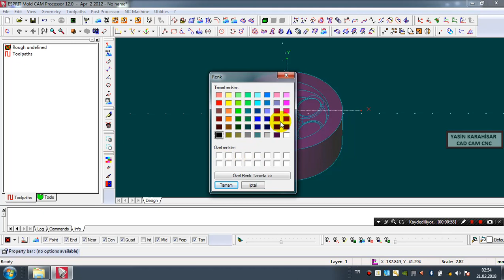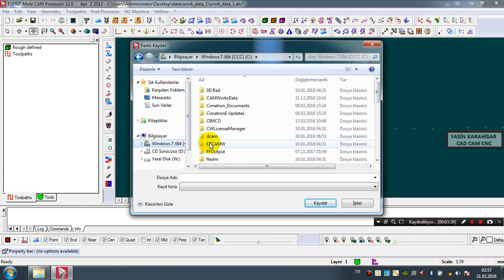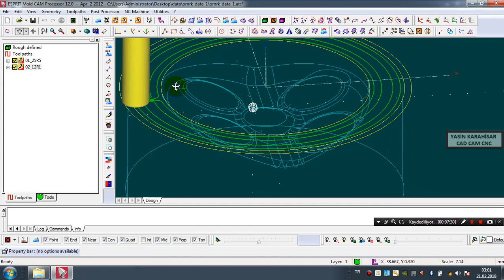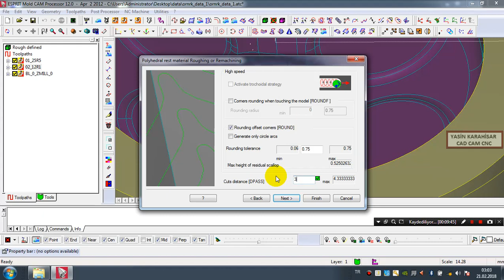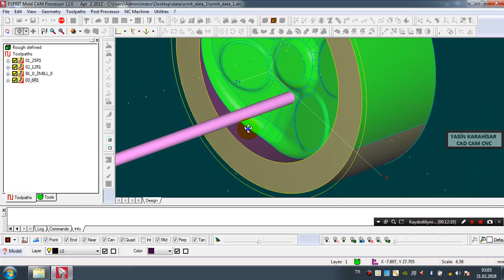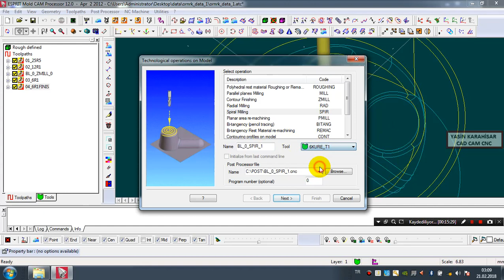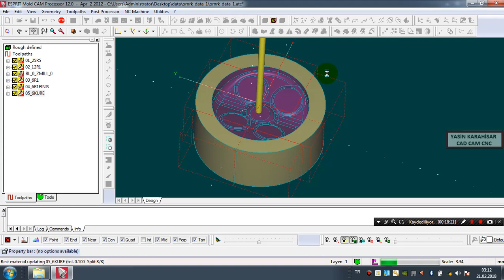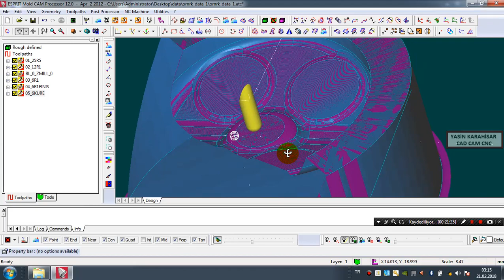Auton Cam v12 Kaba - Finiş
TAG,
Ravage,
Ruha,
Deathmatch,
Survival ,
com,
DLC,
PACK,
FIX,
FULL,
MOD,
TÜRKÇE,
DAYZ TÜRK,
DAYZ,
ARMA 3 TÜRK,
ARMA 3,
ARMA 2 TÜRK,
ARMA 2,
Türkiye,
Adoksan,
Adöksan,
OMEGA KALIP,
KALIP,
DÖKÜM,
TORRENT,
OYUNDAYIZ,
DONANIMHABER,
BÖLÜMSONU,
Argo,
Dead or Alive 5 Last Round,
H1Z1,
Battlefield,
Call of Duty,
Dead Rising,
Just Cause,
Need For Speed,
NFS,
PlayStation,
TEKKEN,
PCSX2,
RPCS3,
Sentinel,
Dongle,
Emulator,
Clone,
Crack,
Dongle,
AYDIN,
İLAY,
DİLAY,
Recep Tayyip Erdoğan,
Recep,
Tayyip,
Erdoğan,
Yasin KARAHİSAR - YouTube,
Yasin KARAHİSAR,
Yasin,
KARAHİSAR,
ESPRIT,
AUTON,
AUTON CAM,
ESPRIT CAM,
Sentinel,
Sentinel Pro,
Sentinel SuperPro,
Sentinel UltraPro,
Sentinel Scribe,
Sentinel Scout,
Sentinel C,
Sentinel C Plus (A or B),
NetSentinel,
Sentinel Hardware Key SHK,
HASP3,
HASP4,
HASP HL,
HASP SRM,
Dongles,
Standard HASP,
MemoHASP,
TimeHASP,
NetHASP,
HHL Basic,
HHL Pro,
HHL Max,
HHL Net,
HHL Time,
MacHASP,
Hardlock,